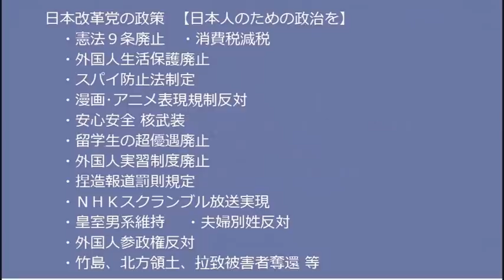高級メロンや！高級イチジクが！ごっそり盗まれる事件多発、原因はもちろん実習制度と特定技能制度／韓国産ぶどうルビーメロンの遺伝子が国産品と一致、農業実習なんかやめろって 20220903